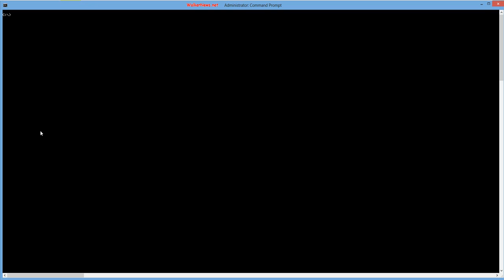Copy Bing App Photos